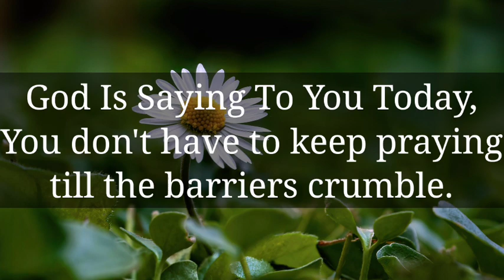🌈Angel is crying very loudly because you... || God message today || God says